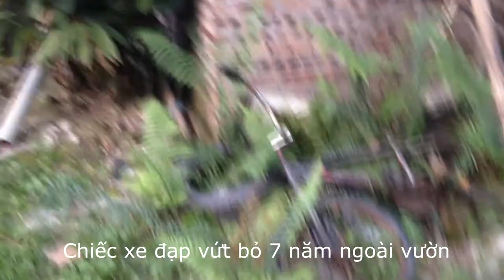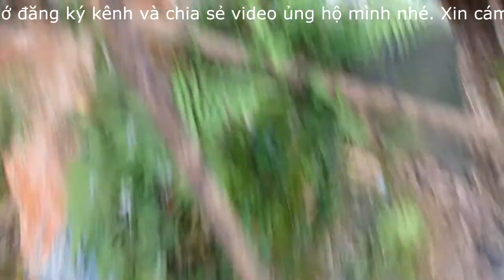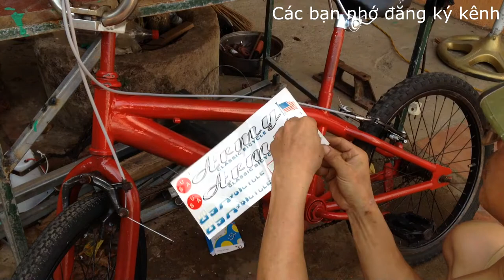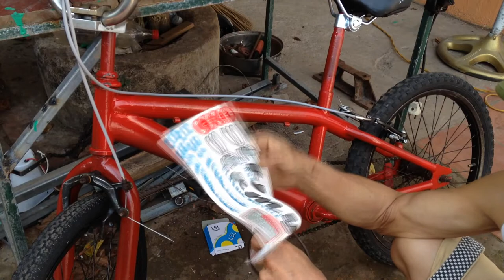Phục hồi xe đạp vứt bỏ mưa nắng 7 năm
Recovery bike discarded rain and sun 7 years